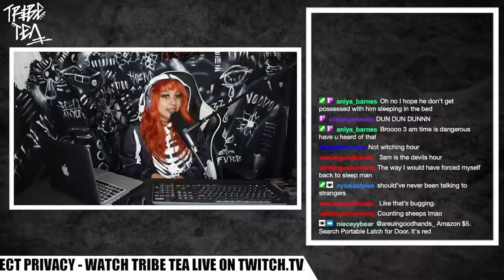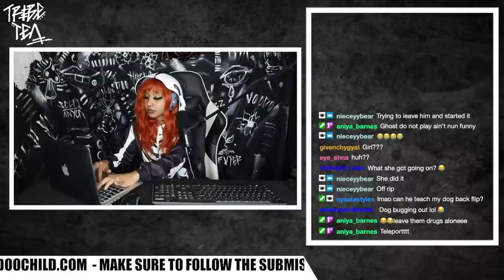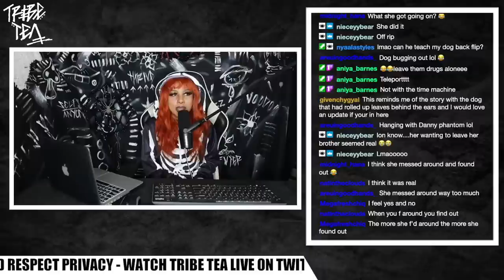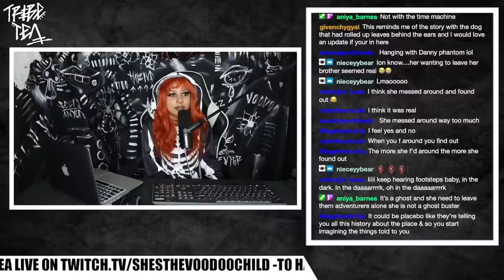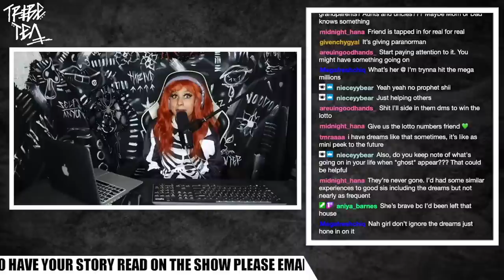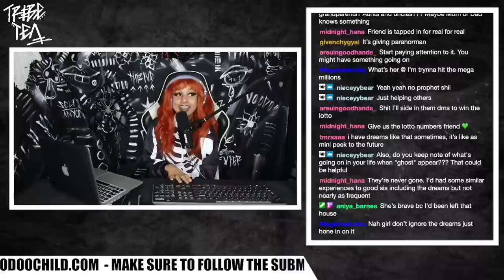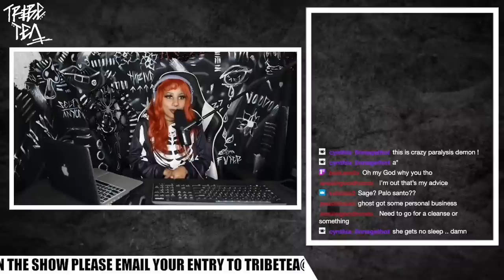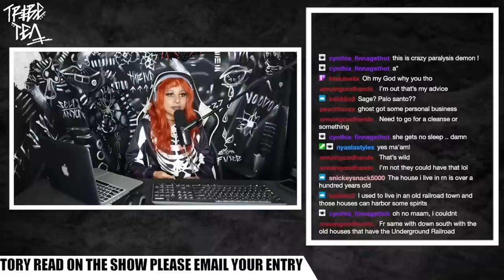THREE AND A HALF HR TRIBE TEA SPECIAL!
Get your tea or your wine and get into this almost FOUR HOUR long stream of storytimes from the Tribe.

Want your story heard on a TRIBETEA segment? Send it here!

☆ PLEASE MAKE SURE YOUR ENTRY IS FOLLOWING THE TRIBETEA RULES ☆